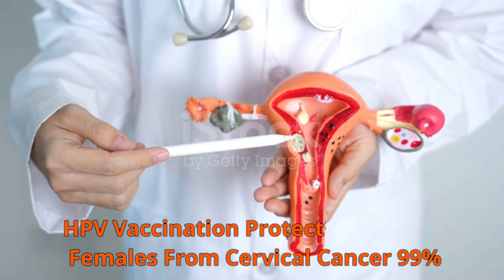क्या महिलाओं को HPV Vaccination लेना चाहिए | Women's Day Special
Globally, cervical cancer is the fourth most common cancer in women, with around 660 000 new cases in 2022. In the same year, about 94% of the 350 000 deaths caused by cervical cancer occurred in low- and middle-income countries. The highest rates of cervical cancer incidence and mortality are in sub-Saharan Africa (SSA), Central America and South-East Asia. Regional differences in the cervical cancer burden are related to inequalities in access to vaccination, screening and treatment services, risk factors including HIV prevalence, and social and economic determinants such as sex, gender biases and poverty. Women living with HIV are 6 times more likely to develop cervical cancer compared to the general population, and an estimated 5% of all cervical cancer cases are attributable to HIV (1). Cervical cancer disproportionately affects younger women, and as a result, 20% of children who lose their mother to cancer do so due to cervical cancer (2).

Causes
Human papillomavirus (HPV) is a common sexually transmitted infection which can affect the skin, genital area and throat. Almost all sexually active people will be infected at some point in their lives, usually without symptoms. In most cases the immune system clears HPV from the body. Persistent infection with high-risk HPV can cause abnormal cells to develop, which go on to become cancer.

Persistent HPV infection of the cervix (the lower part of the uterus or womb, which opens into the vagina – also called the birth canal) if left untreated, causes 95% of cervical cancers. Typically, it takes 15–20 years for abnormal cells to become cancer, but in women with weakened immune systems, such as untreated HIV, this process can be faster and take 5–10 years. Risk factors for cancer progression include the grade of oncogenicity of the HPV type, immune status, the presence of other sexually transmitted infections, number of births, young age at first pregnancy, hormonal contraceptive use, and smoking.

Prevention
Boosting public awareness, access to information and services are key to prevention and control across the life course.

Being vaccinated at age 9–14 years is a highly effective way to prevent HPV infection, cervical cancer and other HPV-related cancers.
Screening from the age of 30 (25 years in women living with HIV) can detect cervical disease, which when treated, also prevents cervical cancer.
At any age with symptoms or concerns, early detection followed by prompt quality treatment can cure cervical cancer.
Follow:-@NirdoshTechOnco